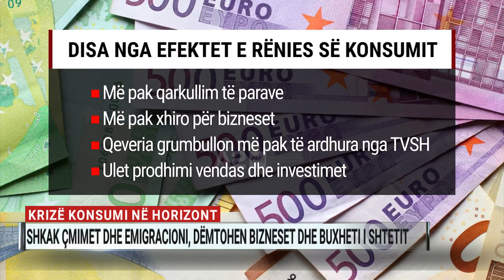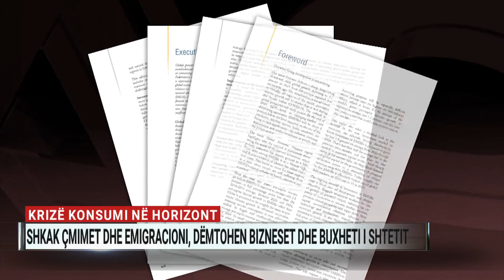Krizë konsumi në horizont, shkak çmimet dhe emigracioni, dëmtohen bizneset dhe buxheti i shtetit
Shqipëria, ashtu si një pjesë e mirë e botës rrezikohet nga një krizë konsumi këtë vit. E veçanta është se  tkurrja e shpenzimeve në vend pritet të jetë më e theksuar.

Faktorët janë disa: ato lidhen kryesisht me emigracionin, rritjen me disa herë të normës bazë të interesit për lekun, inflacionin në nivele rekord e mbi të gjitha, me të ardhurat e disponueshme ndër më të ulëtat në Rajon, Europë e më gjerë.